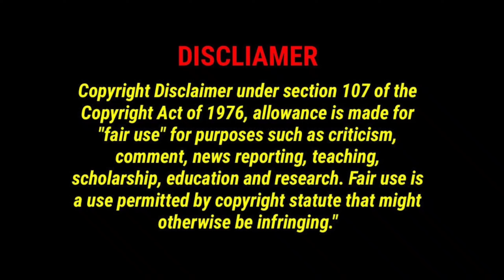Song Joong Ki & Song Hye Kyo Art Photos | Real Life Couple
Song Joong Ki & Song Hye Kyo Art Photos | Real Life Couple   @H.E Creation